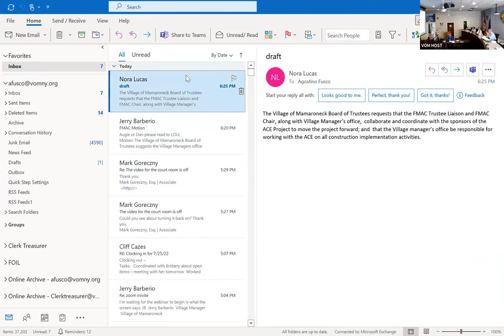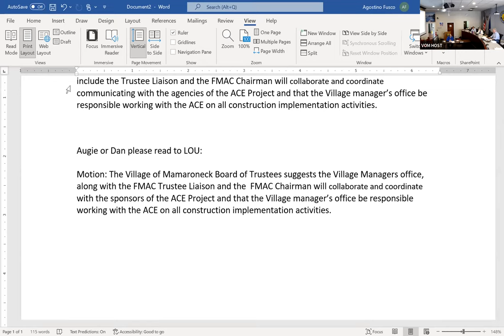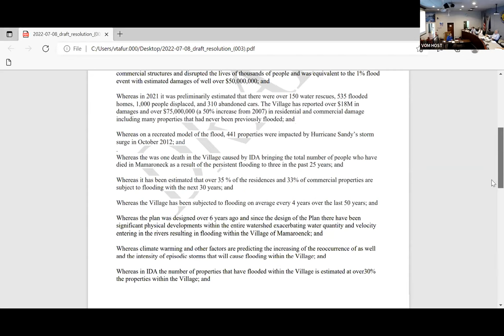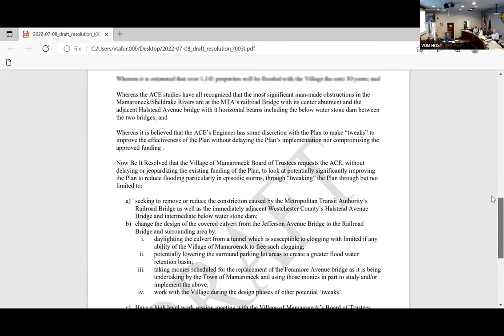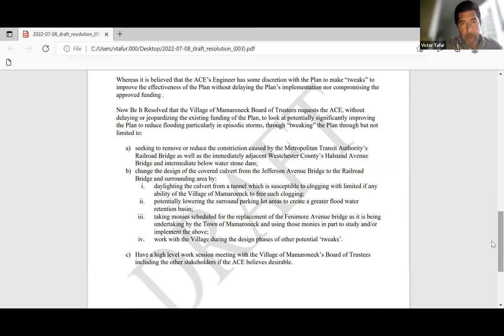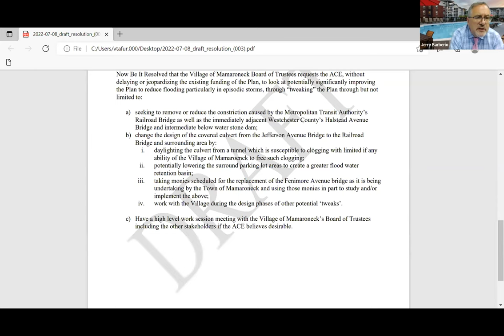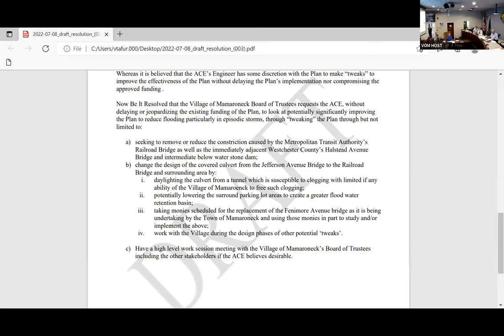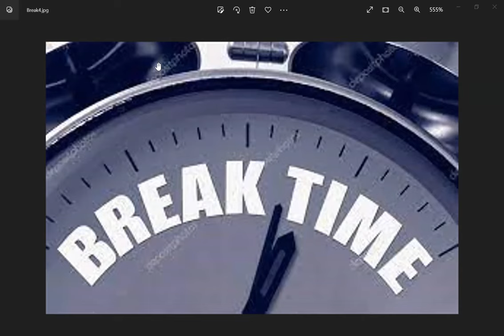BOT Work Session and Regular Meeting Jul 25, 2022